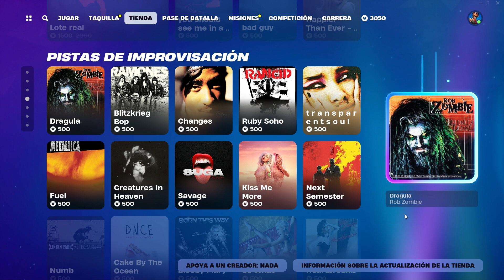TIENDA DE HOY DIA 28/05/2024 FORTNITE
Desafio capitulo 5 temporada 3 DESENFRENO